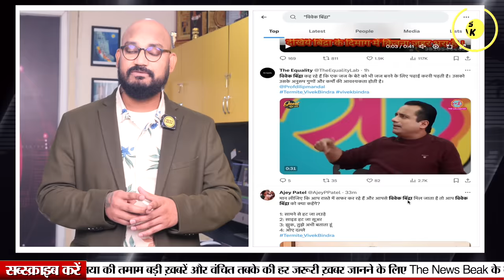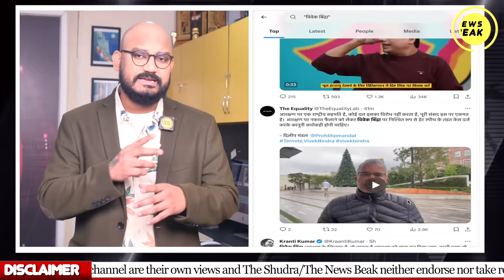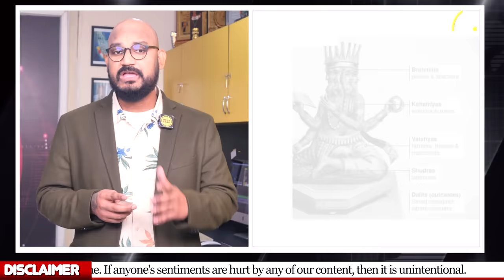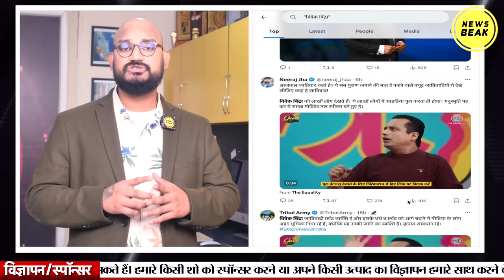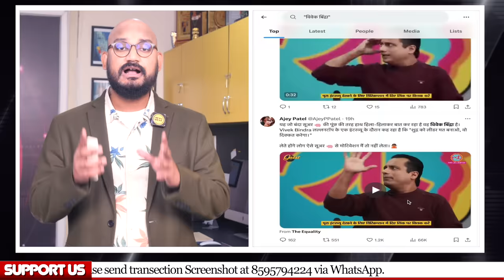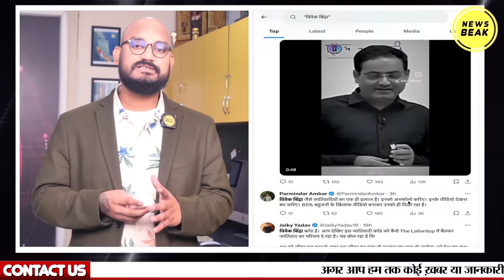Dr Vivek Bindra हो गया Exposed ! मोटिवेनशल स्पीकर नहीं ये तो जातिवादी दीमक निकला? वीडियो वायरल हुआ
UPI - newsbeak@yesbank